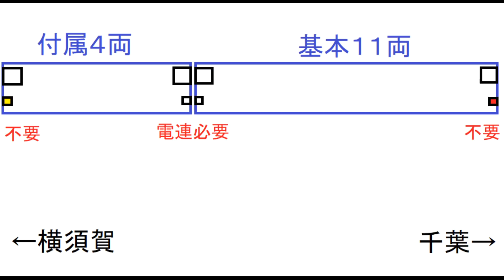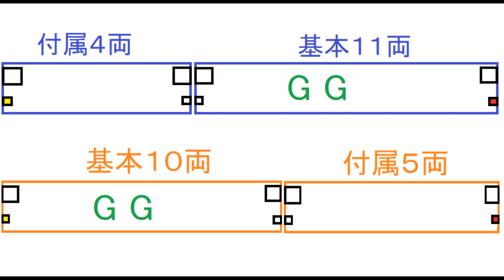【なんか変】横須賀線のE235系に不自然な点がある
２０２０年１２月２２日
横須賀・総武線用のE235系には、使う必要のない電気連結器が搭載されています。将来、編成の組み換えを予定しているのではないかと思われます。